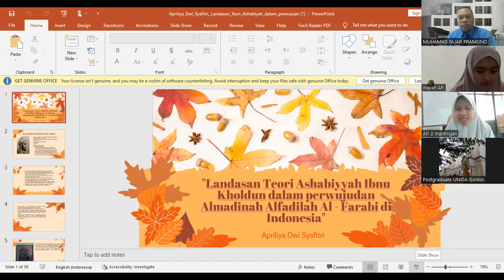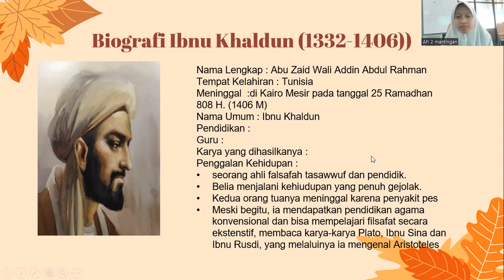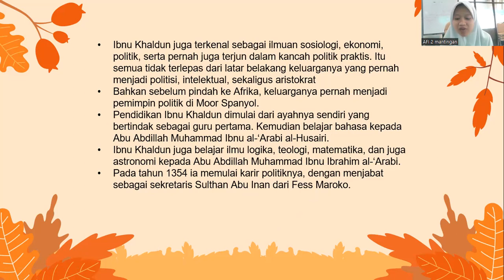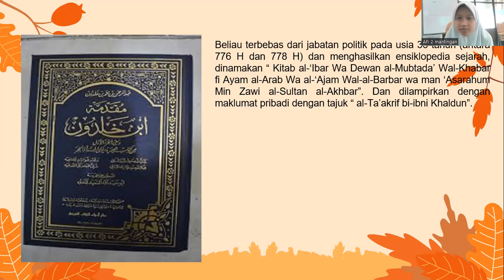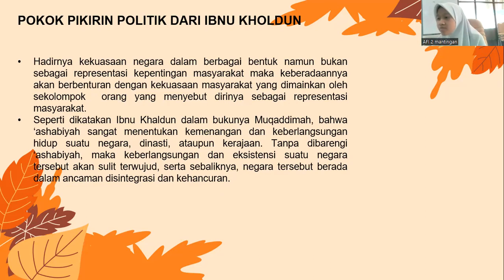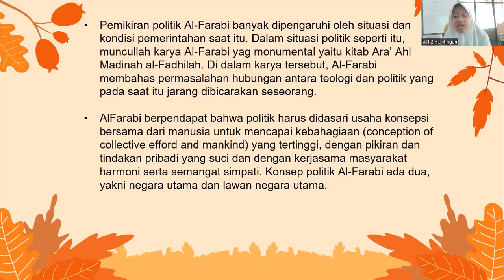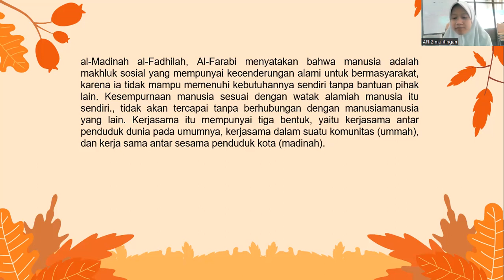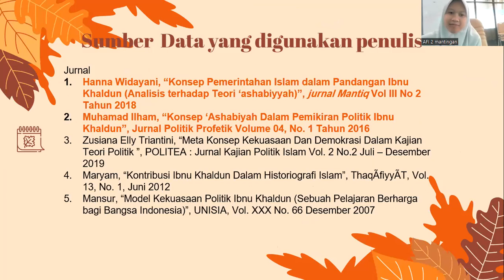Pemikiran Politik Ibnu Khaldun & Al Farabi oleh Apriliya Dwi Syafitri